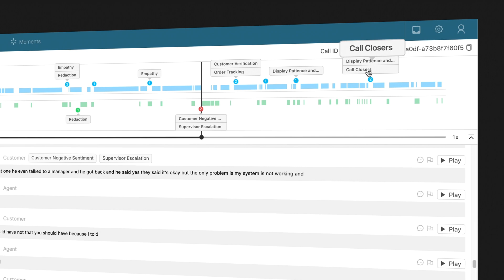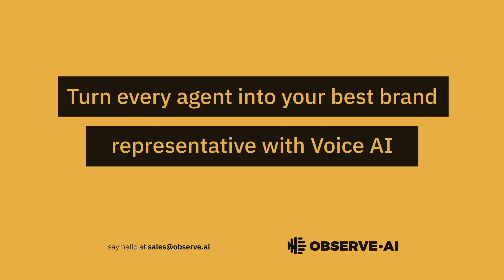The Future of the Contact Center is AI (Andy Vitus, Partner at Scale Venture Partners)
Andy Vitus, Partner at Scale Venture Partners, walks through why they led Observe.AI's Series A round, including their belief in machine learning and how AI can augment human capabilities.